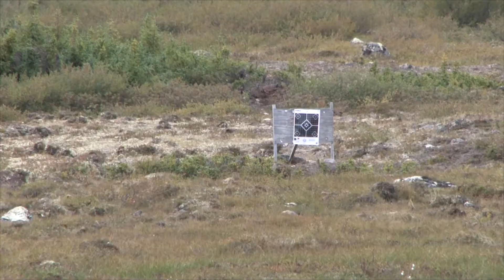Caribou Hunt for 2 Great Bulls in Quebec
Have you ever dreamed about hunting caribou on the tundra? This episode shows the possibilities you could experience up in northern Quebec. Even though the caribou hunt is now closed, High North Outfitting still offers other hunting and fishing packages. I promise you will love your time with High North

Follow along as Kevin takes his first ever caribou in 2013, and you won't believe what happens once they process his bull.